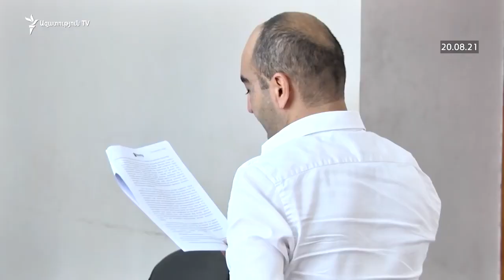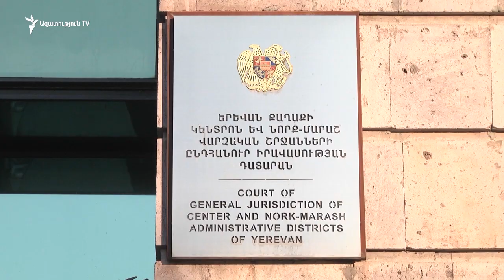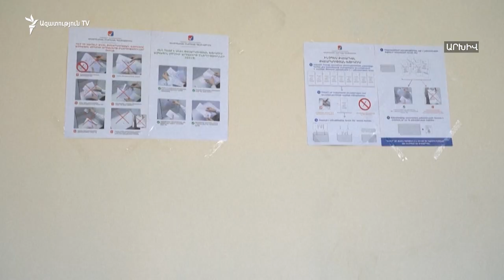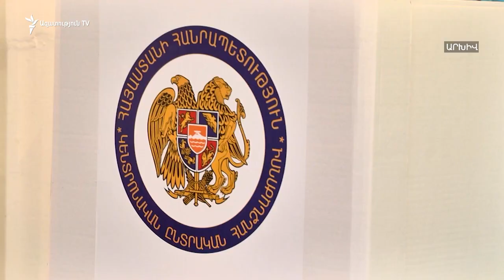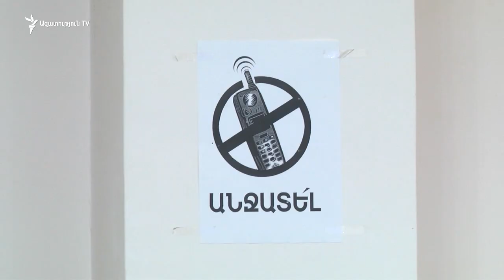Ընտրակաշառք բաժանելու գործով մեղադրվող Նավոյանը տեղափոխվել է հիվանդանոց. դատական նիստը հետաձգվեց